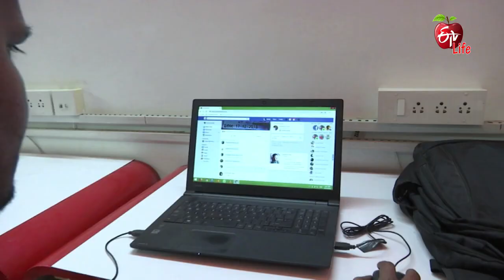How to Stop Feeling Lonely When You’re in a Relationship|Antharangam|3rd Jan 2023| Full Episode |ETV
కలిసి ఉన్నా ఒంటరితనమేనా?

Eminent doctors interpret loneliness and its effects and present helpful information to overcome it. They also address a few viewers' queries and share their suggestions.